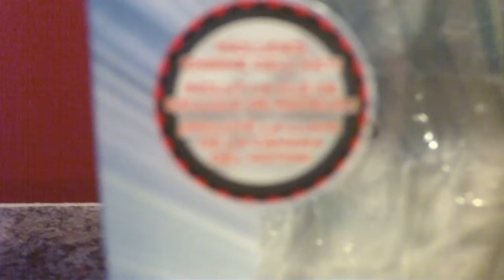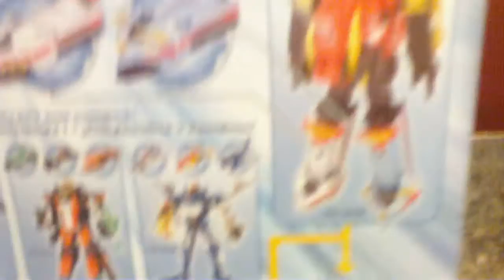Paleomax Megazord Review Part 1/4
this is a video review of the paleomax megazord from power rangers rpm